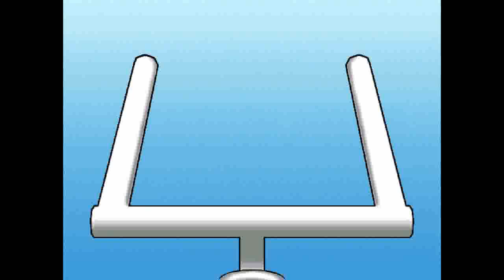Backyard Football Season 5 Game 7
Game 7 at All Stars! Does the team win or lose? Tune in to find out!